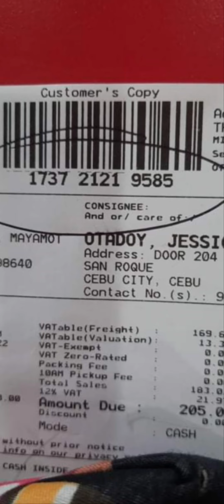trip to boho rock Poro,camotes, island